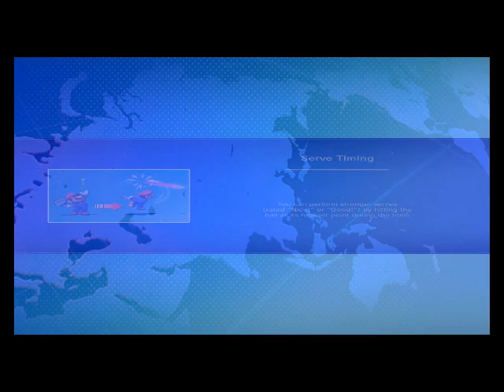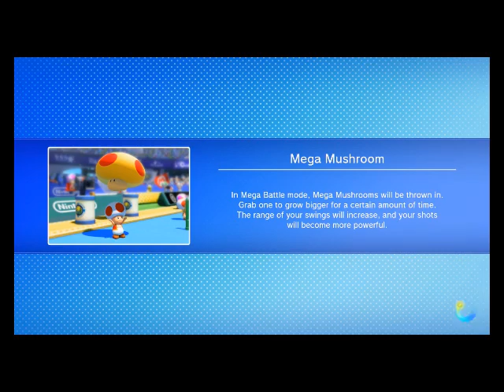Mario Tennis: Ultra Smash - Online Matches (Doubles)